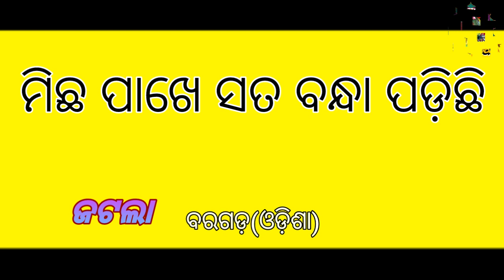Jatala Opera Jatra Party || Machha Tarakari || ମିଛ ପାଖେ ସତ ବନ୍ଧାପଡ଼ିଛି ||SDV Media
ନାଟକ:-ମିଛ ପାଖେ ସତ ବନ୍ଧାପଡ଼ିଛି

ଜଟଲା ନାଟକ ପାର୍ଟି

ବରଗଡ଼ (ଓଡ଼ିଶା)

odia jatra
odia jatra song
odia jatra love song
odia jatra title song
odia jatra jatala

ଓଡ଼ିଶାର ସାମାଜିକ ଅର୍ଥନୈତିକ ଓ ଜନ ସାଧାରଣ ଙ୍କର ଲୋକଲୋଚନ ରେ ପରି ପ୍ରକାଶ କରିବା ସହିତ ଓଡ଼ିଶା ର ସଂସ୍କୃତି ଓ ମନୋରଞ୍ଜନ ଭାବ ଧାରା କୁ ପ୍ରସାର ପ୍ରଚାର କରିବା ସହ ଆମ ସହ ଯୋଡ଼ିହୋଇ ରୁହନ୍ତୁ , ଗ୍ରାମାଞ୍ଚଳ ର ସମସ୍ୟା ଗାଁ ଗ୍ରାମ ଠାରୁ ଆରମ୍ଭ କରି ସହର ପ୍ରଯ୍ୟନ୍ତ ବିଭିନ୍ନ ଜାଗାର ଗିତ ନାଟକ ହସ ହସଭରା ନାଚ ଖେଳ ଇତ୍ୟାଦି ହସ ମନ ମଧ୍ୟରେ ମନ ଭାବି ସୃଷ୍ଟି ଆକର୍ଷଣ କରିବା ପାଇଁ ଆମ SDV Media ୟୁଟୁବ ଚେନେଲ ର ଏକ ପ୍ରମୁଖ ଧାରା ରେ ଯୋଡିହୋଇ ରୁହନ୍ତୁ ନମସ୍କାର।

Category: All odia Sambalpuri Video

On the Channel

 Digital Media:SDV_Media /SDV Media

Category: Odia Sambalpuri Media

All Copyright Reserved by...SDV Media YouTube Channel